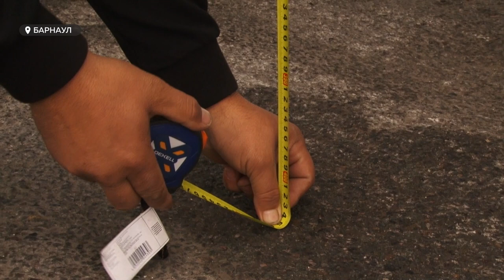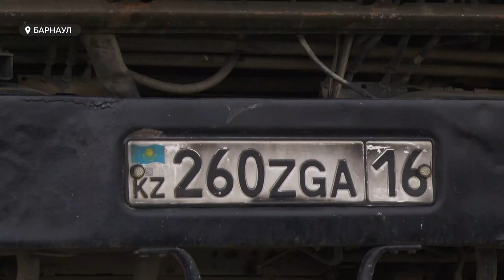Житель Казахстана уже 10 дней живет в КамАЗе. Габариты его прицепа больше положенных на 4 сантиметра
Житель Казахстана уже 10 дней живет в КамАЗе, который не выпускают из Барнаула. Причина – габариты прицепа больше положенных на... 4 сантиметра